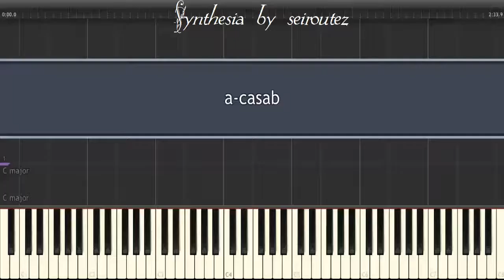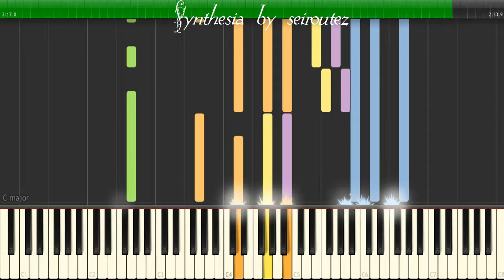[Synthesia][MIDI] a casab